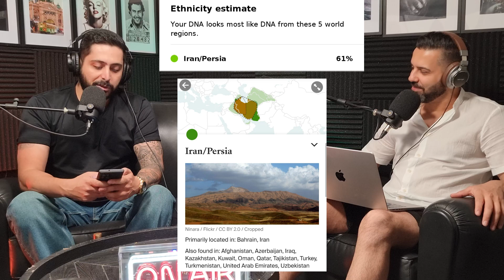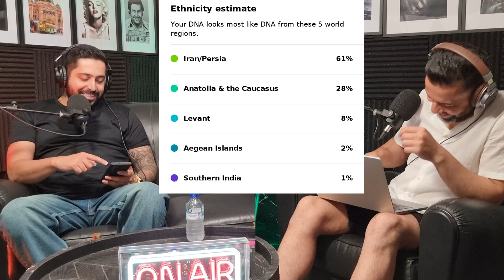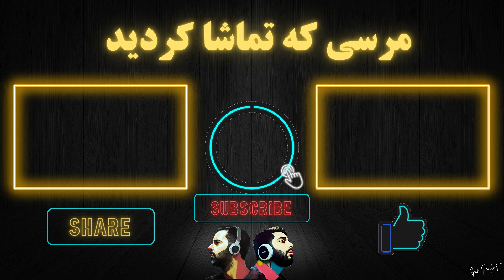DNA Test | 🧬 چند درصد ایرانی هستیم؟ جواب تست دی ان ای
🔔دوستان یادتون نره حتما سابسکرایب کنید
❤️لایک و کامنت ویدیوهم یادتون نره
🤳حتما چنل اینستا روهم فالوو کنید
📳 Gap |  گپ Social Media📲:
🤝 جهت همکاری، تبلیغ و اسپانسر ویدیو های یوتیوب